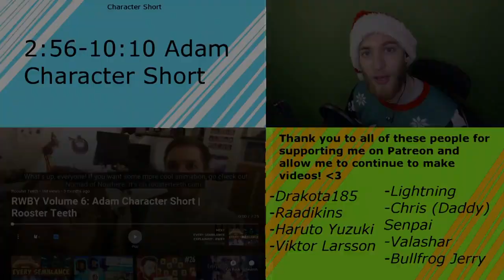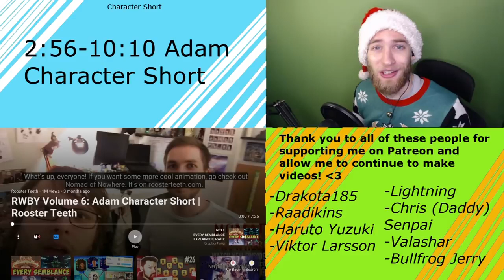SHOW ME HIS FACE!! Reacting to RWBY Adam Short!